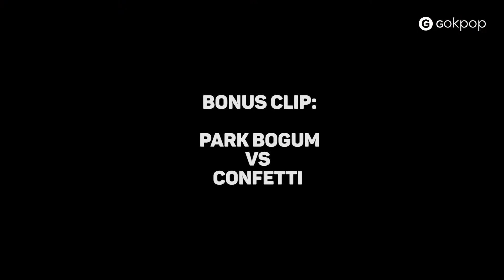Park Bogum celebrates Samsung Galaxy S9 l S9+ Official Launch in Malaysia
Actor Park Bogum has returned to Malaysia for Samsung Galaxy S9 Official Launch!

Event: Samsung Galaxy S9 Official Launch
Date: 15 March 2018
Guest: Park Bogum